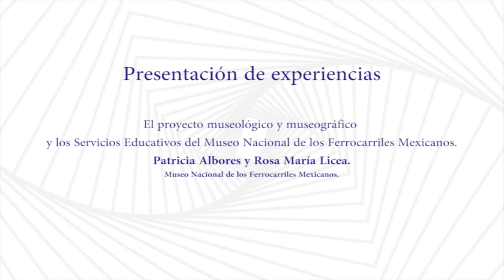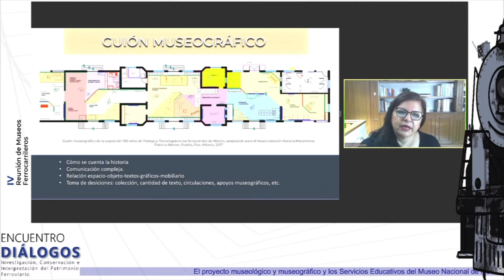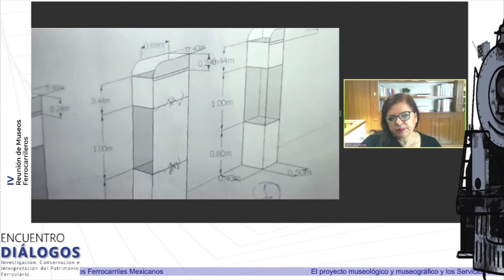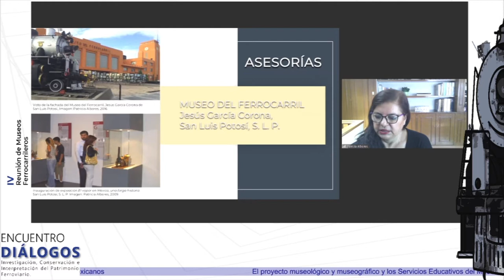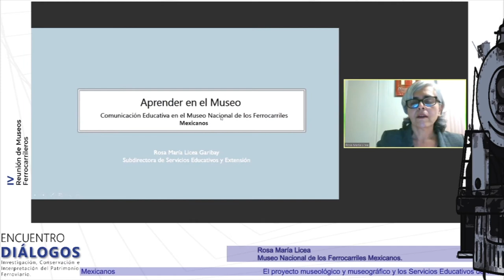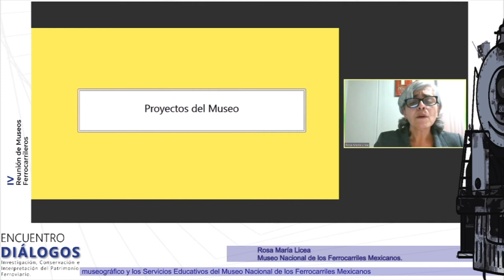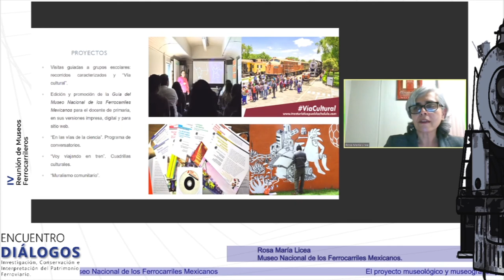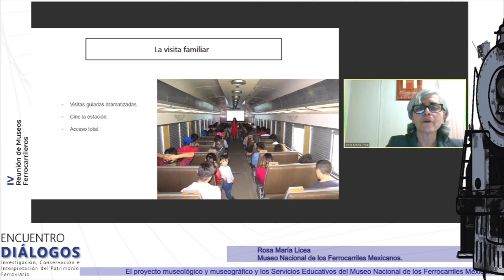Proyecto museológico y museográfico y los Servicios Educativos del MNFM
IV Reunión de Museos Ferrocarrileros, espacio para el intercambio de experiencias en torno al funcionamiento, gestión de recursos,  y su integración como red de los espacios culturales y museos ferrocarrileros.

Presentación de experiencias
El proyecto museológico y museográfico y los Servicios Educativos del Museo Nacional de los Ferrocarriles Mexicanos.
Patricia Albores y Rosa María Licea. Museo Nacional de los Ferrocarriles Mexicanos.